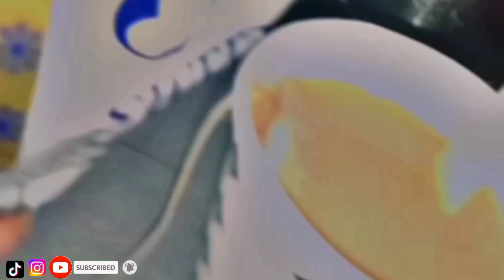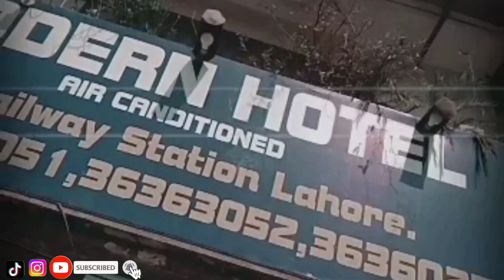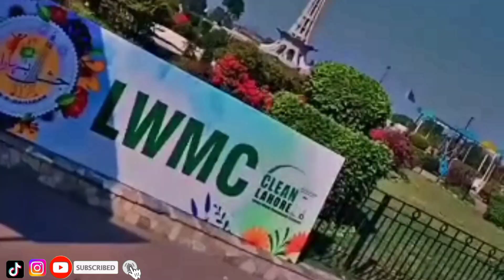Hyderabad to Lahore Trip🥰❤️ || First travelling vlog😇 || Vlog # 09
Hyderabad to Lahore picnic trip
1) this video has no negative impact on the original work(it's would actually be positive for them)
3) this video also for teaching purposes